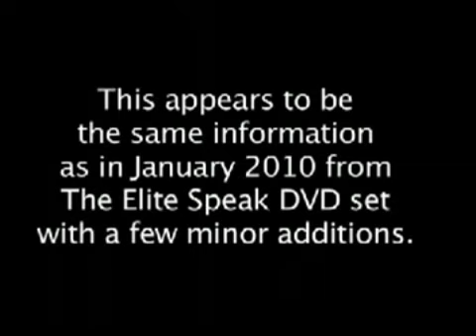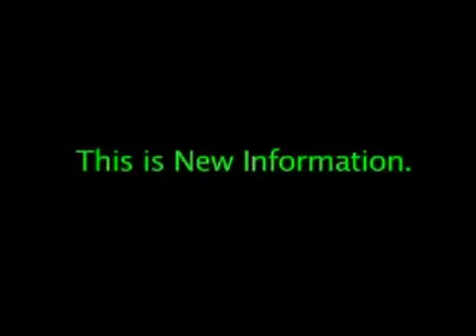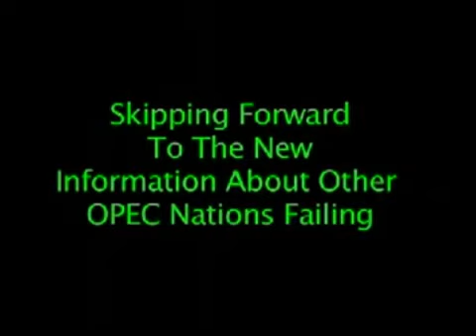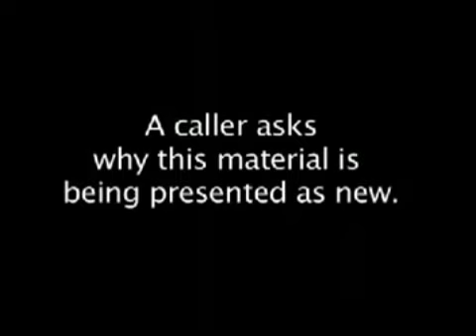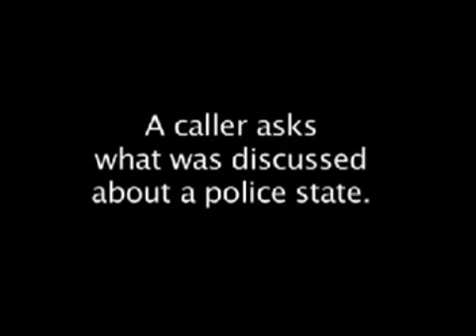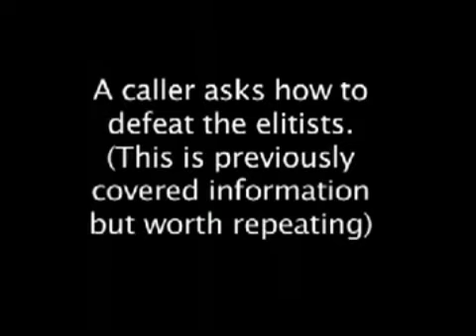Lindsey Williams 💰 Elite Secrets Oil Gold Dollar Debt Crisis Economic Collapse 👽 NWO Conspiracy 15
Pastor Lindsey Williams, Elite, Secrets, Oil, Gold, Dollar, Debt, Crisis, Economic, Collapse, NWO, Conspiracy, Agenda

The New Agenda - Wake up call - new world order - illuminati plans why 99% of the population is poor - Lindsey Williams secrets of the elite video - Why the dollar will surely collapse - New Signs of the Elite - Master Plan to Bring Down America Revealed - The final countdown - Gold/Dollar/Debt: The Next Four Years - Lindsey Williams Exclusive - Global Currency Reset

387911 Alien Agenda UFO Secret Underground Base Free Energy Conspiracy research info: Wake Up Call - New World Order (Full Documentary)

ILLUMINATI PLANS: WHY 99% OF THE POPULATION IS POOR

Bilderberg Group: The Secret Rulers of the World

Lindsey Williams Special Events Scheduled for 2015.  Secrets of the Elite NWO Agenda - Elite friend gives 3 month warning (things you must do)

High Probability That 50% Of The Population Will Not Make It Through The Collapse: James Rawles

Jim Sinclair-Silver Will Be Gold On Steroids In Coming Rally

Rob Kirby: Not A Financial Crash But Dark Ages Coming!

Lindsey Williams website lists BIG EVENTS scheduled for Sept.

C2CAM Coast to Coast AM
Tuesday Dec. 2, 2014
Mark of the Beast & Tracking & Paranormal Investigations

Katherine Albrecht discussed the latest technologies being used to track humans, and how this is connected to the mark of the beast, as prophesied in the Revelation.

Siege of Bastogne/ Last Days Prophecy

Joel Richardson spoke about his research into biblical prophecies of the Last Days.

Monday Apr. 28, 2014
Collapse of the Dollar/ Public Hypocrisy

Lindsey Williams: illuminati exposed The New World Order Government conspiracies Gold Silver Wars - The Elite Speak DVD

Lindsey Williams Elite 💰 Opec and Bilderberg Illuminati Oil Price Secrets 👽 NWO Conspiracy Agenda YouTube Playlist

Government Conspiracy
Lindsey Williams spoke with his elitist friend again and was told secretive, startling NEW information! Economics, Food, No money, One World China, War, and 30-50% inflation.

Illuminati History
From the three DVDs taped during January 2010 called, The Elite Speak, by Lindsey Williams. Lindsey Williams spoke with his elitist friend and told secretive startling information!

Lindsey Williams Drops NWO Bombshells Coming in 2015!
No shortage of food but food price inflation will be so high many Americans will not be able to afford it.

Oil price will track the decline/devaluation of the USD.

US dollar will be devalued min 30%, max 50%. The elite do not want the USD to crash overnight but to gradually lose value. They are concerned that the sheeple will revolt should the USD collapses suddenly. It will be like a slow boiling of the frog in the pot. Nevertheless, the USD will be totally destroyed within 2 years (by 2012).

Gold and silver (and hard assets) are to be trusted instead of fiat paper currencies. Gold and silver prices will rise.

The elite plan everything many years in advance. They have a code of conduct which is quite different from ordinary folks. By engineering this economic collapse they stand to gain everything.

The Illuminati Secrets: Propagate their intentions/plans openly but hidden in plain sight. You must understand their 'buzz' words and methodology to see through their plans.

One World Government
An example is Hurricane Katrina which was caused by HAARP. The elite produced a movie: Oil Storm and released it publicly weeks before Katrina. Oil Storm told how they intended to engineer the Hurricane Katrina crisis and drive up oil prices.

Another example is the Lone Gunman episode: telegraphing their intention to crash jet liners into the WTC Towers on 9/11.

Bilderberg Group
Hollywood is their 'perversion' and MSM their mouth piece - the propaganda machine, programming Sheeple what to believe.

Lindsey Williams Predictions